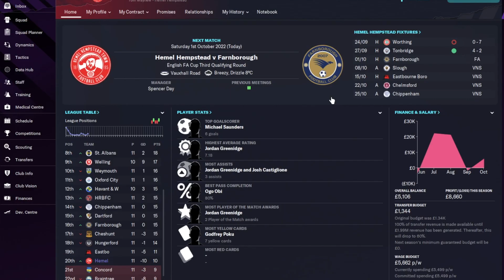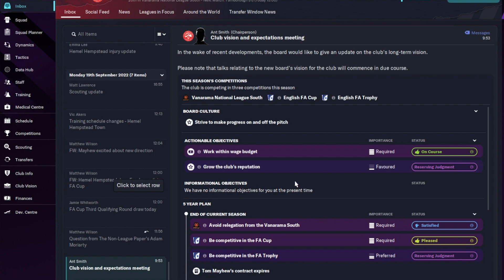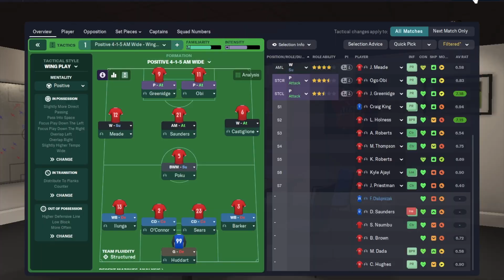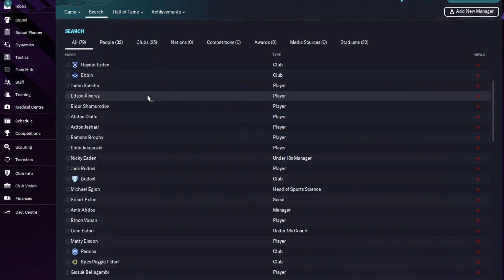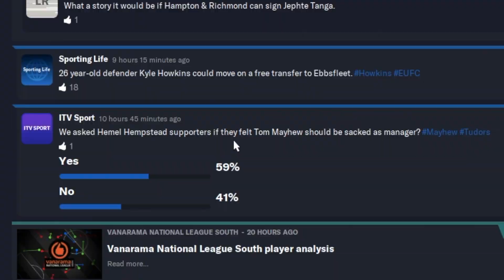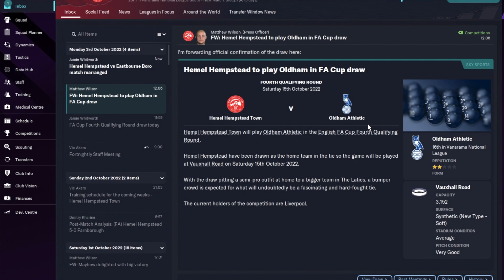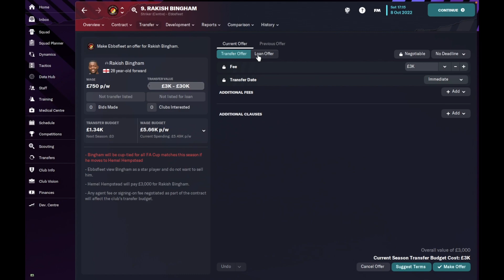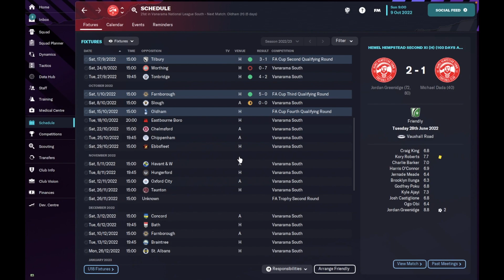Football Manager 2023 Non League to Legend With Hemel Hempstead | Episode 3: Our First Hat-Trick?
Welcome to my Football Manager 2023 let's play with Hemel Hempstead! The aim is to take them from non-league all the way to the top, having lots of laughs along the way! Can we become a legend?